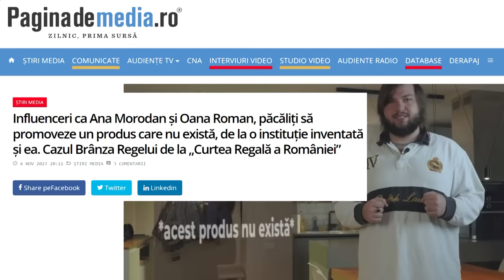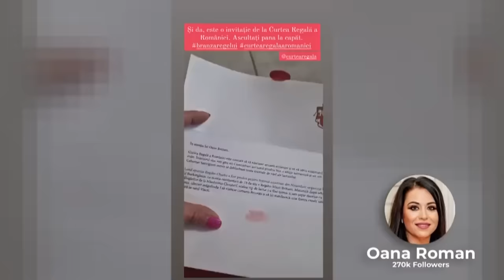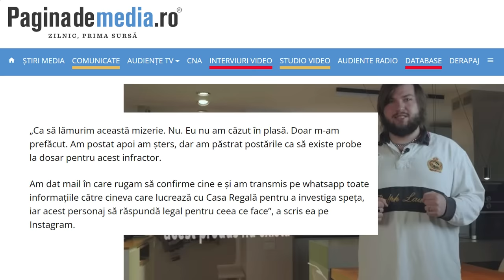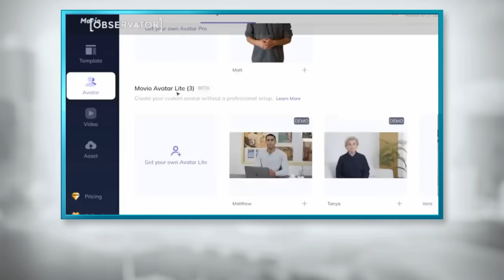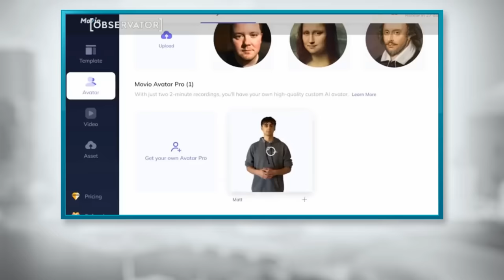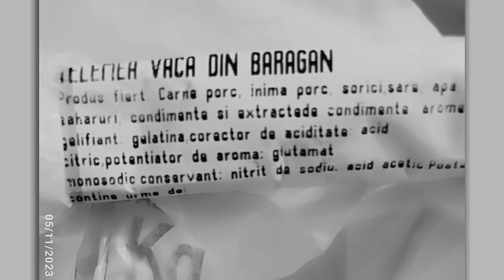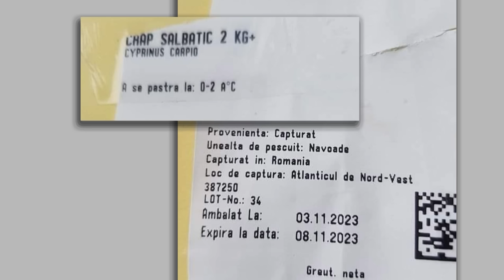Fomiță la influenceri / Caltaboș Flavours / Savuros de tâmpitzi / Jumbo-Jumbo | Ceva Cu Reclame #31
Ceva Cu Reclame salută pe această cale farsa cu Brânza Regală comisă de Curtea Regală a României.
Sau, pe scurt, CCR salută farsa cu BR comisă de CRR.
În rest, CCR nu prea salută nimic, doar se miră de cantitatea de prostie și minciună din reclamele care ne-au invadat spațiul.
Bun venit la episodul 31. Și mai avem, câtă vreme ne susțineți. Mulțumim!